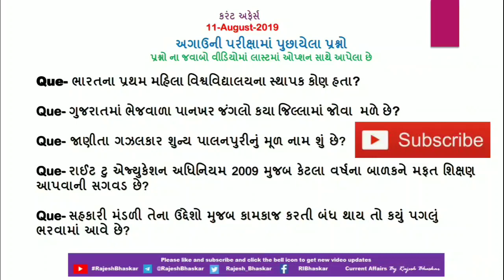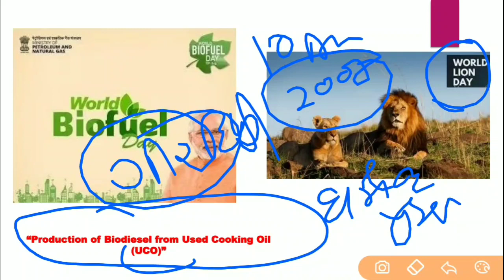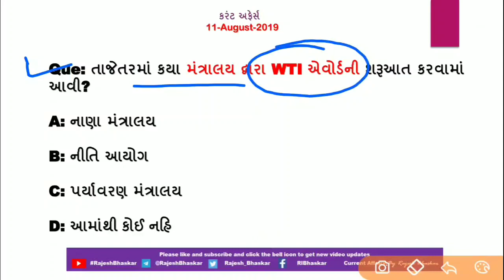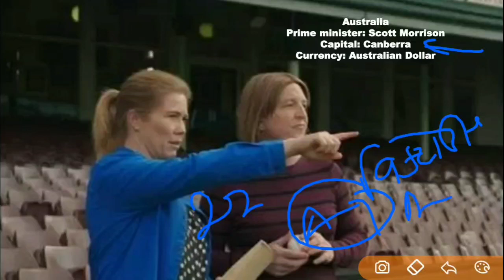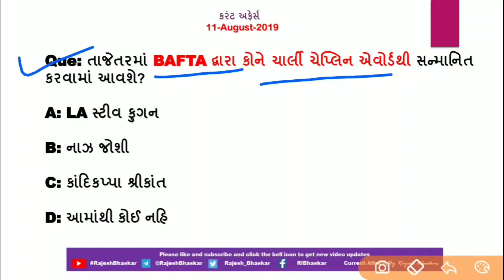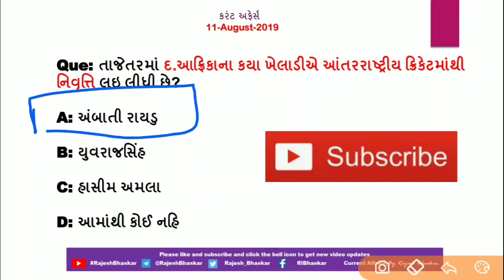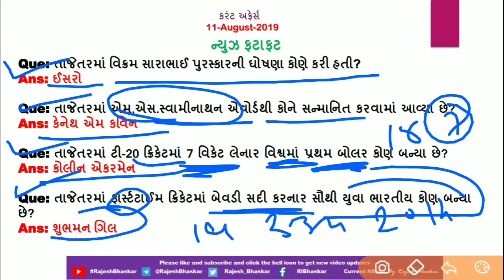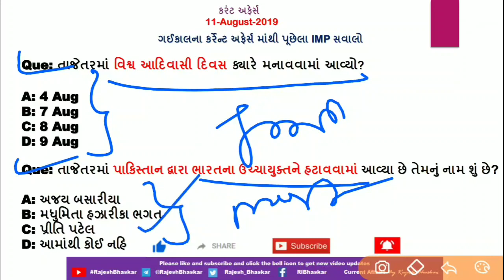Current Affairs in Gujarati- 11 Aug 2019 by Rajesh Bhaskar |GK in Gujarati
તાજેતરમાં કયા દેશની ક્રિકેટ ટીમે ટ્રાન્સજેન્ડર ખેલાડીઓને ટીમમાં શામેલ કરવાનો નિર્ણય લીધો છે?

તાજેતરમાં World Biofuel Day અને World Lion Day ક્યારે મનાવવામાં આવ્યો?

તાજેતરમાં સમગ્ર શિક્ષા જલ સુરક્ષા અભિયાન લોન્ચ કર્યું?

તાજેતરમાં ફાર્સ્ટટાઈમ ક્રિકેટમાં બેવડી સદી કરનાર સૌથી યુવા ભારતીય કોણ બન્યા છે?